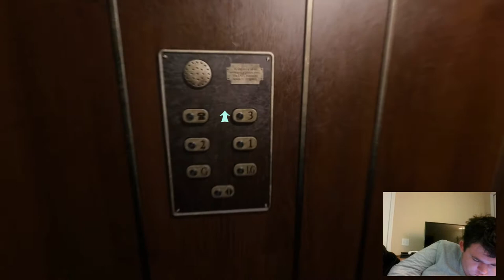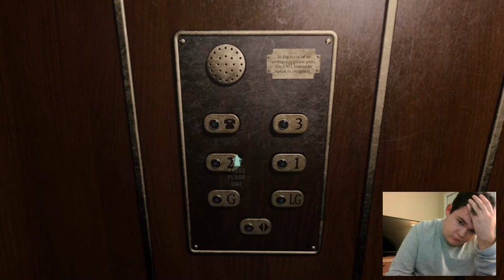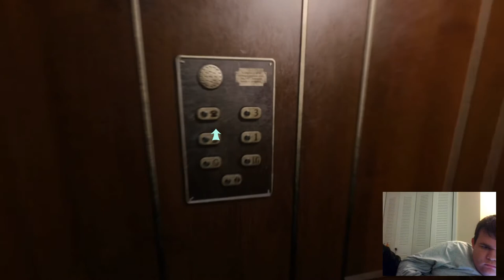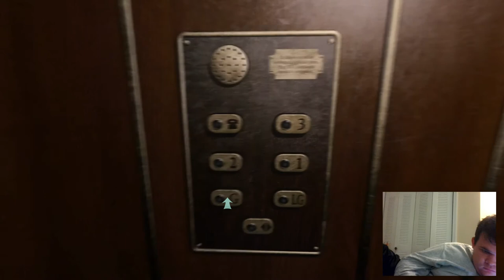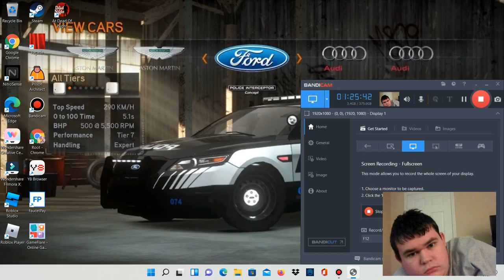Got the game to work|At dead of night